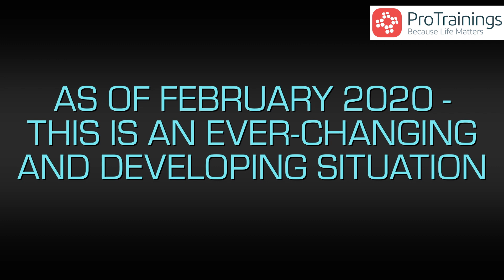Coronavirus - Signs and Symptoms, Origins, Actions to Take, and more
Watch this video to learn some of the history of Coronavirus, the signs and symptoms, as well as who is most at risk from the Coronavirus, and what to do if you or someone you know is infected.

Watch the full Coronavirus course for FREE (certificate and CPD credit available after for a small fee).

 This video about the Coronavirus (COVID-19) was created by our partners at ProTrainings UK, for their channel @FirstAidShow. They are currently working on more content. This video was made with information from early February 2020.